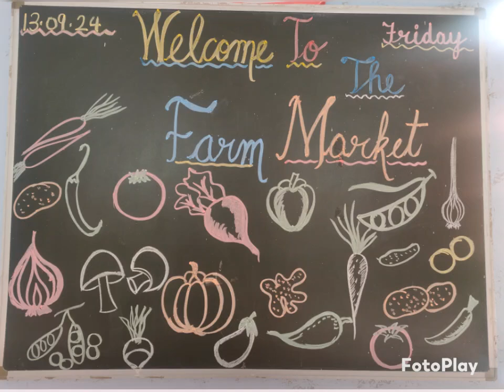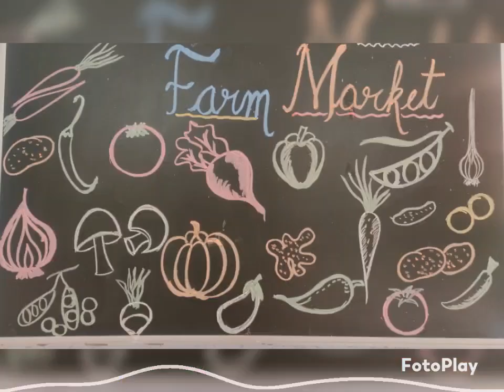Vegetable Market Activity by Grade -1st -C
Green vegetables are good for our health. 🥒🥬🥦